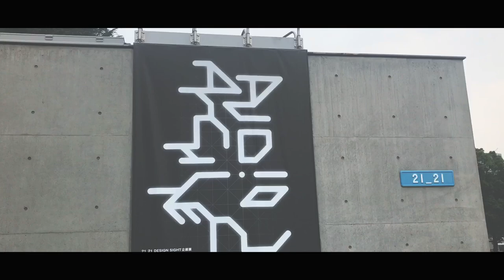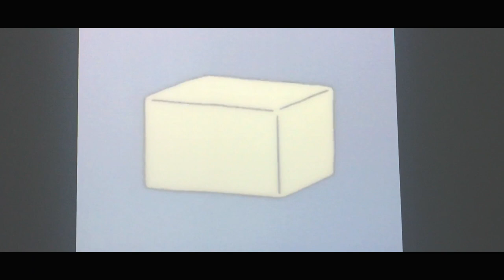2018 Audio Architecture at 21_21 Design Sight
Within the music, familiar to our everyday life, is a combination of elements; layers of tone, sonic range and rhythm form a densely designed structure - an architecture. There are few opportunities, however, to be conscious of this structure in particular. The exhibition welcomes Yugo Nakamura, one of the most important figures in web design, interface design and film as its derector, and tries to construct a type of "audio architecture." Musician Keigo Oyamada (Cornelius) has written a new music specifically for this exhibition; it is interpreted from the varying perspective of spirited creators into disparate video works. Please come and discover a fresh perspective on music in the venue integrating sound, video and space, dynamically designed by Masamichi Katayama (Wonderwall).

Hi, I am Galileo.
🗼 I live in Tokyo
🍨 I like vanilla ice cream
📷 I take photos
🎥 I make videos
🚀 I go places
💰 I want to make people around me successful

I believe in
💡 innovation
👥 human centered design

You often hear me say

SUBMITTING IDEAS | COLLABORATION PROPOSALS

I love collaborating. Please allow up to 30 days for your submission to be received and reviewed. Thank you.